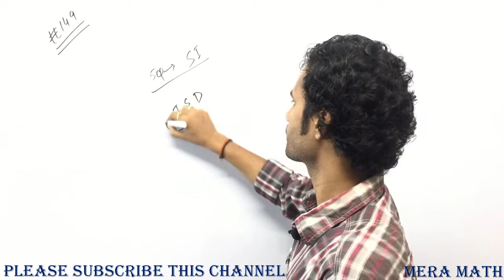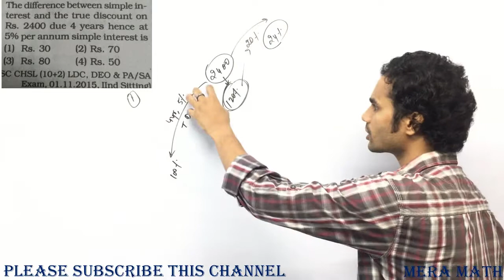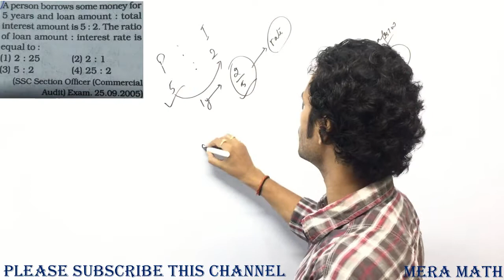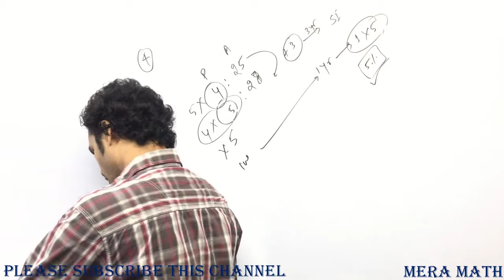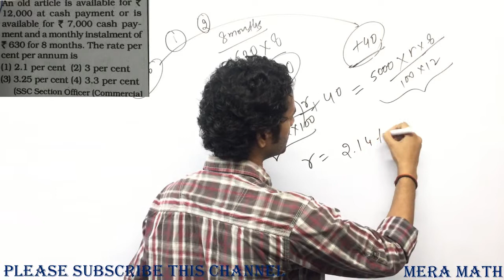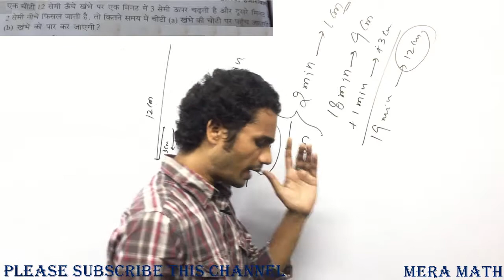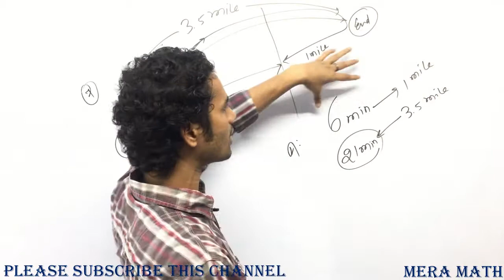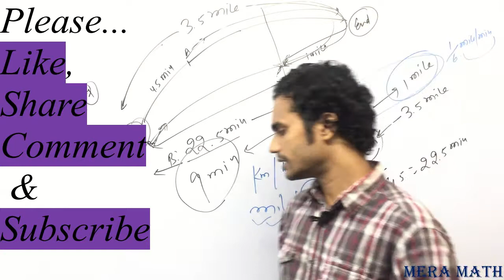Doubt Class#149||Tricky Solution||Best Method||SSC Exam Pattern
Few more helpful videos...